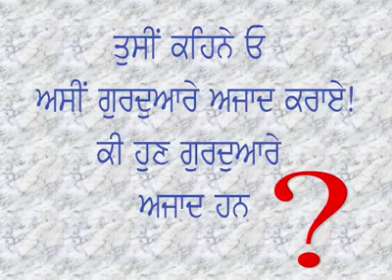ਤੁਸੀਂ ਕਹਿੰਦੇ ਹੋ ਅਸੀਂ ਗੁਰਦੁਆਰੇ ਆਜ਼ਾਦ ਕਰਵਾਏ! ਕੀ ਹੁਣ ਗੁਰਦੁਆਰੇ ਆਜ਼ਾਦ ਹਨ?